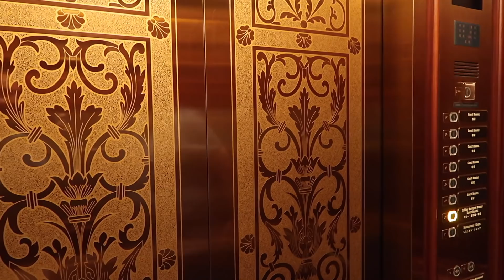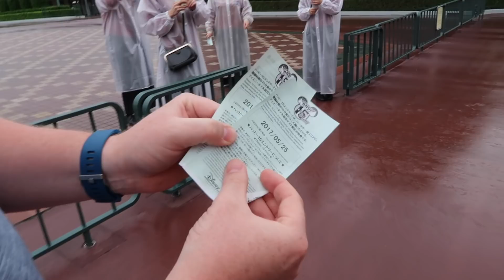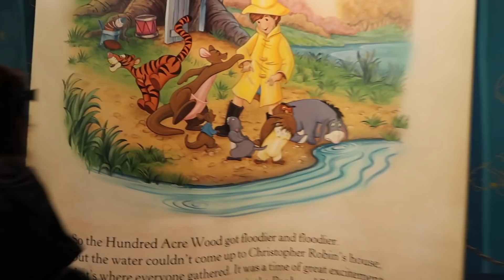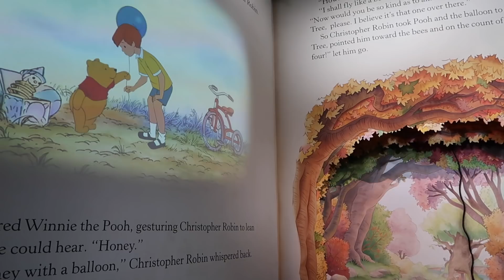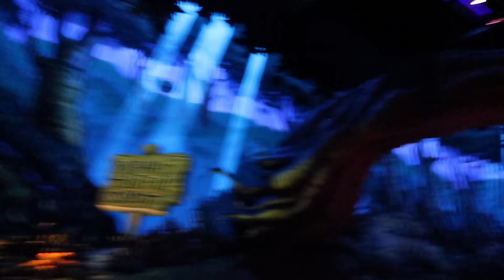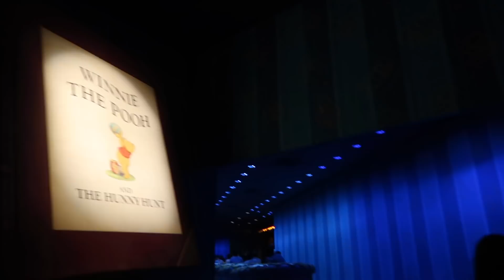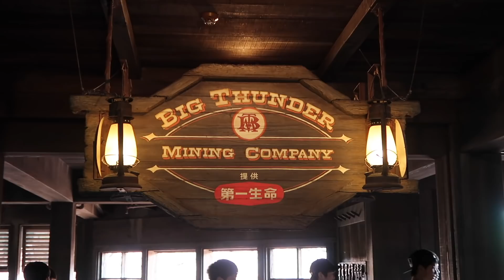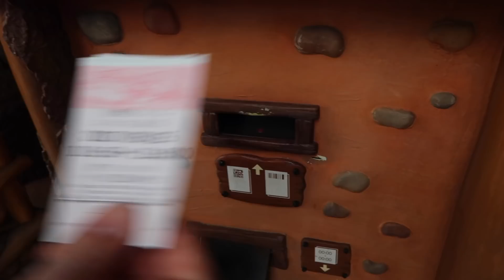Tokyo Disneyland Vlog - May 2017 - Day 2 Part 1 - Our best Disney day ever!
Tokyo Disneyland - Day two, part one - our best Disney day ever!

WOW! What an amazing day! We get a character welcome for our Happy 15 early park access.

We head to Pooh's Honey Hunt, grab a fastpass for later and take advantage of the 5 minute wait time!

Next we catch the characters riding the tea cups!

Luke & Rich :)